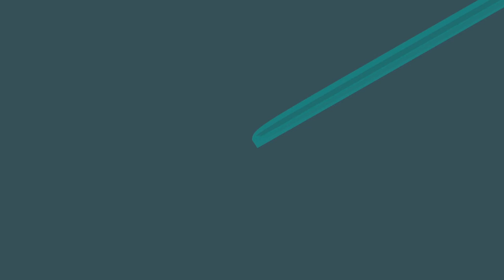[Freedom Friday] Elektronomia - Limitless [Progressive House]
Melodicity - Your Music
~Telling Tales Through Melodies~

All music and images used in this video belongs to their respective artists. Nothing in this video belongs to me and all copyrights goes to them. UNLESS THERE IS A LICENSE PROOF, no monetization will be applied to this video and no profit will be made off this video.